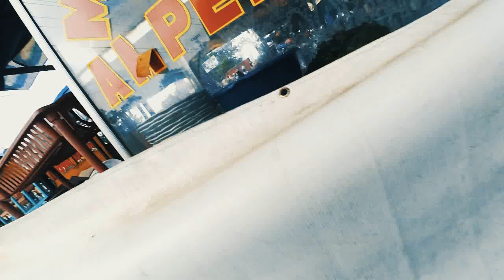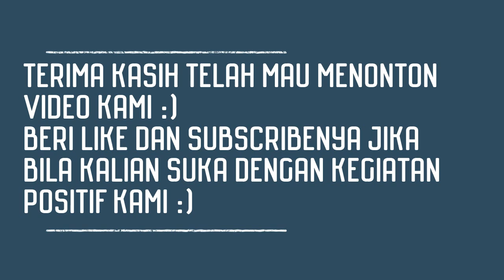Fishing on the egde of the forest, Mancing batang tebo mantul / bersama MBAH #02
maaf jika banyak kekurangannya untuk kdepan akan kami perbaiki lagi :)